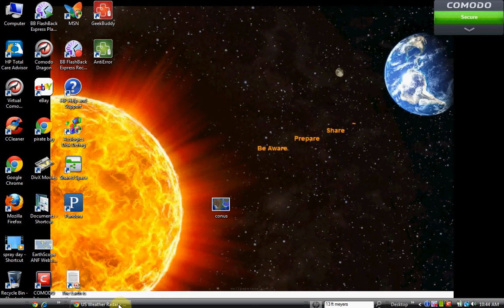Apparent Weather modification to cause Bayou Salt Dome Further Collapsing~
they are purpously compromising the salt dome collapse in order to effect the New Madrid.